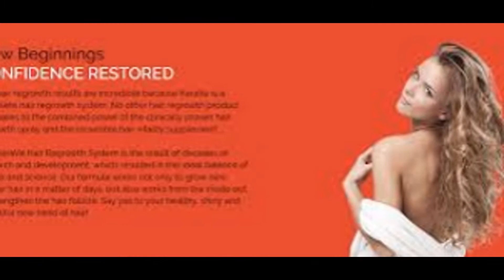Kerave Hair Trial - (UK) best Hair Growth Formula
Kerave Hair Growth Treatment :- Kerave Hair Growth Treatment is Supplement and Hair shower exceptionally intended to support the development of hair and make them voluminous and solid. Perused audit

Is it accurate to say that you are experiencing one of these issues that are said beneath?

Hormone irregular characteristics

Vitamin inadequacies

Intemperate anxiety

Poor nourishment

In the event that yes, then this is the privilege to receive an answer keeping in mind the end goal to turn around balding. There are incalculable hair items and hair medications accessible out there yet every one of these strategies incorporate cruel chemicals and fillers that cause unsafe reactions. Balding is a typical issue that is confronted by 74% ladies over the globe. Previously mentioned issues are exceptionally in charge of balding. Thus, in the event that you need to lessen these issues and make your hair more advantageous and more grounded then utilize Kerave Hair Growth Treatment.

This arrangement is a supernatural occurrence for those ladies who are experiencing balding issues once a day. Each lady needs to look engaging by utilizing a few hair hues, perming or fading that harms your hair by their underlying foundations. You don't have to stress since you have the best arrangement that is planned with 100% characteristic fixings. It helps in decreasing the balding and make them longer, thicker, and more grounded in only a couple of weeks. Experience this point by point survey to additional about it.